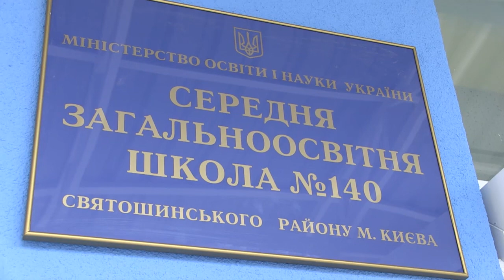Кличко: У наступному році ми відкриємо 4 дитсадки і 2 школи, а в 2017-му - 5 дитсадків і 3 школи